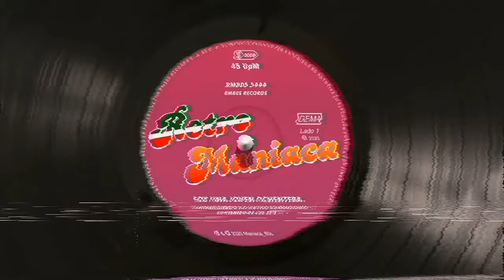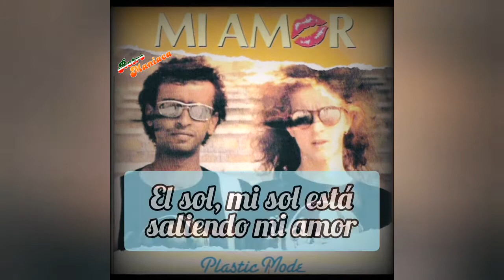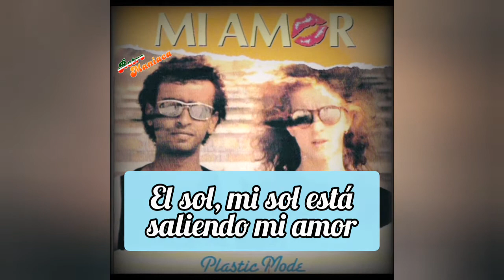Plastic Mode- Mi Amor | Subtitulado en español | Italo Disco 80s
Hola ochentero/a 💕

Año: 1985